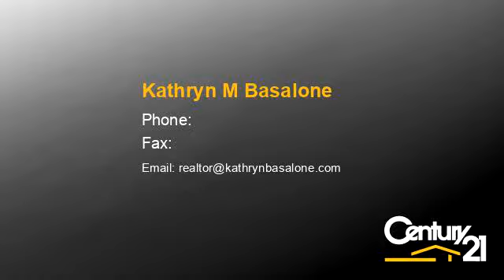Residential for sale - 2001 CALLE LA SOMBRA #1, Simi Valley, CA 93063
Kathryn M Basalone, DRE License number

Looking for an investment property?  Buying your first property? Or perhaps looking to downsize to a low-maintenance single level home?  This one is for all of you!  With scenic views of the surrounding mountains, this 2 bedroom, 1 bath condo in the Vista Del Monte complex is conveniently located near shopping, parks, hiking, train station, and freeway. Parking is a breeze, with your own designated space in a shared garage with extra storage. Community amenities include: pool, kids playground, and a night time security patrol. One of the best deals in Simi, this front ground level unit is a great opportunity for anyone looking for a fantastic home at an amazing price! FHA approved complex.

Bedrooms: 2
Bathrooms: 1
Square Feet: 803
Price: $297,500